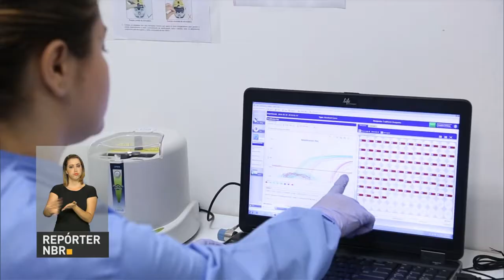Receita Federal arrecada mais de R$ 102,2 bilhões em novembro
REPÓRTER NBR 18H - 20.12.16: Em novembro,  a arrecadação de impostos e contribuições federais superou os R$ 102,245 bilhões.  E mais: O presidente do Banco Central apresentou hoje a agenda de trabalho para 2017 e os próximos anos. Entre as metas e objetivos, estão a cidadania financeira e redução do custo de crédito. Veja também: Estudos e pesquisas sobre o vírus zika vão receber um reforço de mais de R$ 230 milhões! O recurso também será investido em  instituições científicas e tecnológicas.